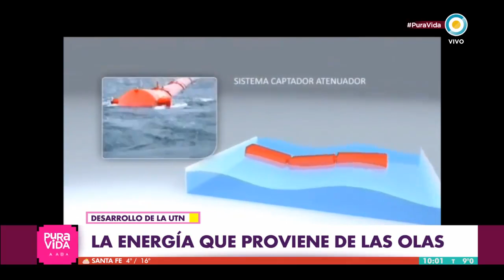Energía Undimotriz en Pura Vida - TV Publica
El Decano de la UTNBA, Ing. Guillermo Oliveto, junto al Ing. Mario Pelissero y el estudiante Emiliano Cirelli, integrantes del grupo de investigación de Aprovechamiento de la Energía Undimotriz, participaron el miércoles 21 de junio del programa PURA VIDA, que se emite por la TV Pública.